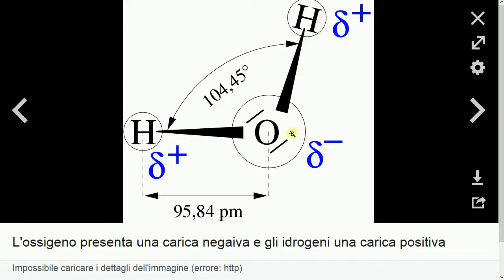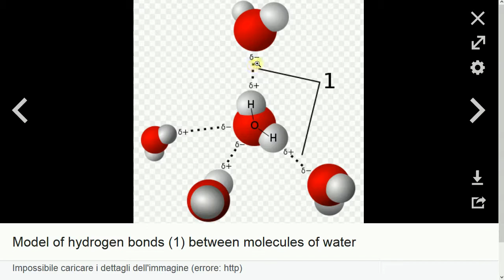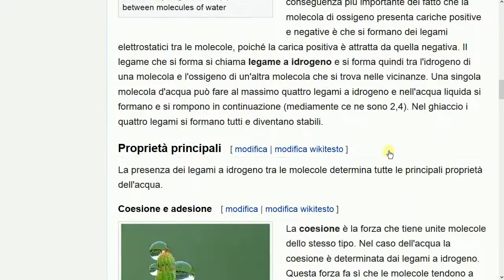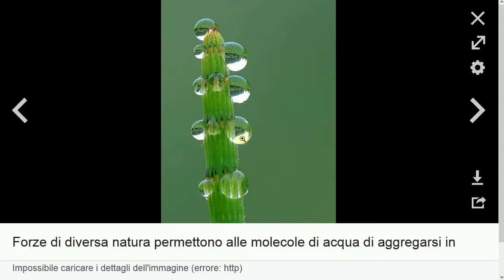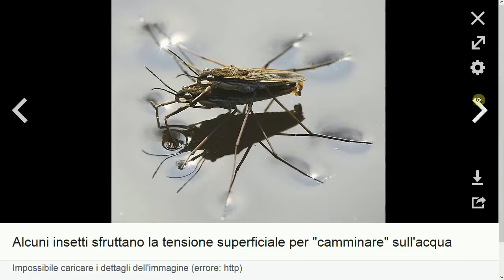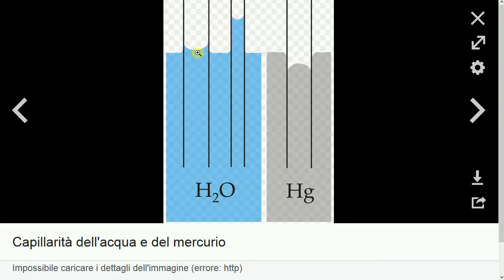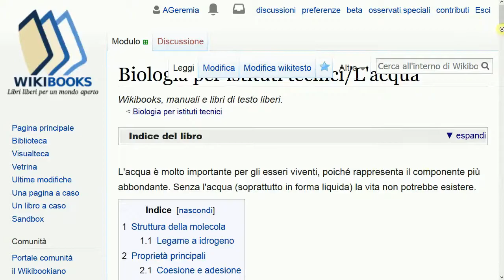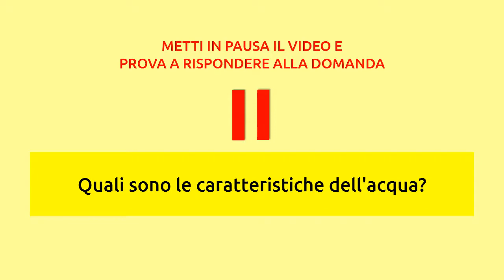L'acqua e le sue caratteristiche